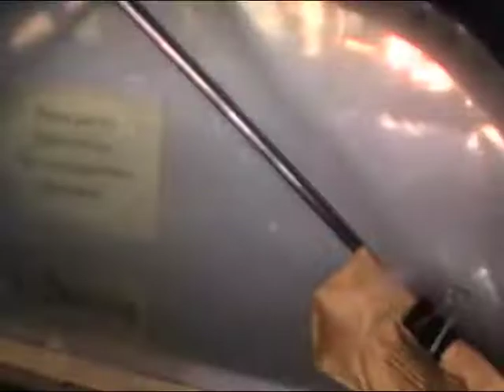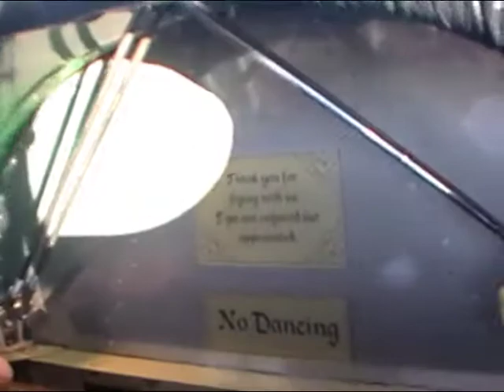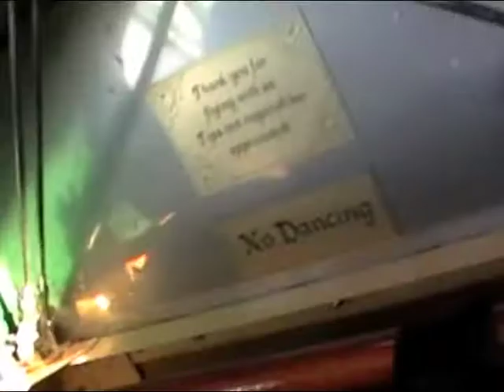Biplane Ride Over Dane County, WI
Had to (FINALLY) edit and upload this video to share for my grandfather's 89th birthday today! In 2014, "Pa-B" and I took a tour of sky together in an antique biplane and wow, what a ride! (This was before my fear of flying took effect, obviously, but I'd do it again, if only for him, haha!) Our pilot, Ted, through Biplane Rides of America in Middleton, WI flew us over our hometown, Mazomanie, and the surrounding area. Then we swooped down and followed the WI river to complete the loop. What a great memory to share. Happy Birthday, Pa-B! We love you very much.